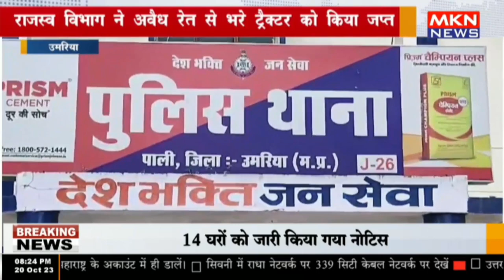उमरिया - राजस्व विभाग ने अवैध रेत से भरे ट्रैक्टर को किया जप्त